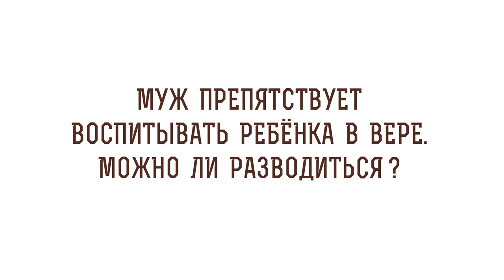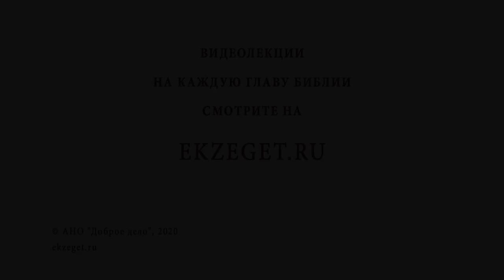Муж препятствует воспитанию ребенка в вере. Можно ли разводиться? Протоиерей Владимир Новицкий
В сегодняшнем видео с протоиереем Владимиром Новицким рассуждаем на тему: "Муж препятствует воспитанию ребенка в вере. Можно ли разводиться?"  Касаемся следующих тем:

🔸Разногласие в семье.
🔸Период неофитства.
🔸Поучение мужей.
🔸Мнимая вера.
🔸Христианское смирение.
🔸Сохранение семьи.